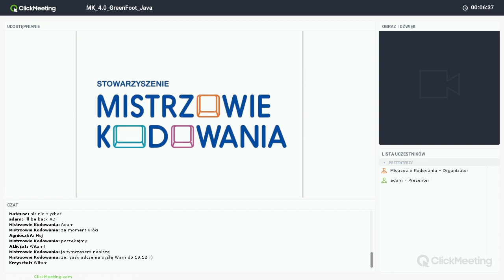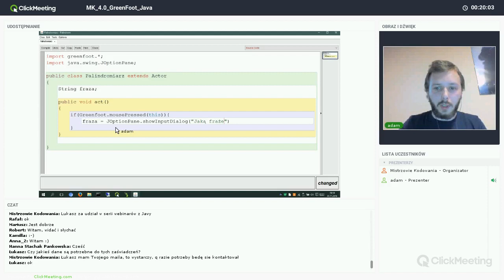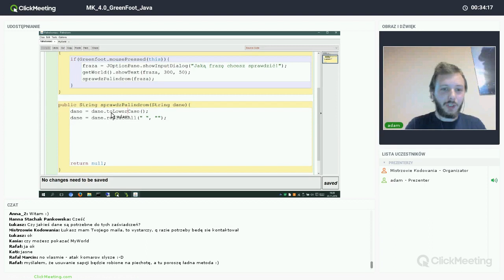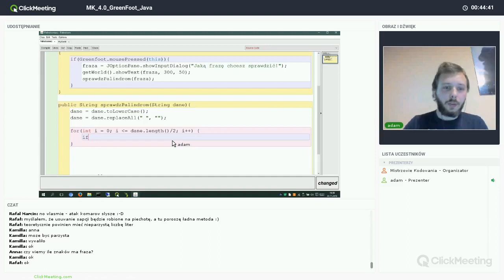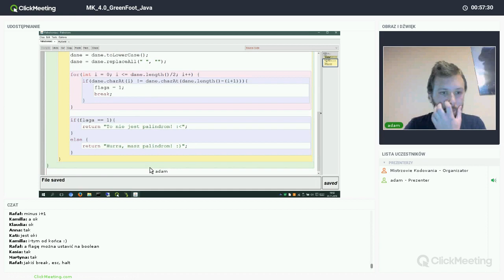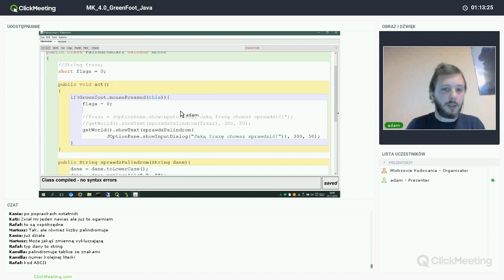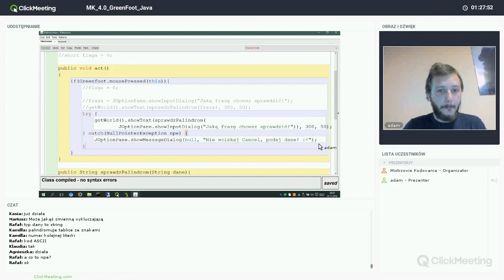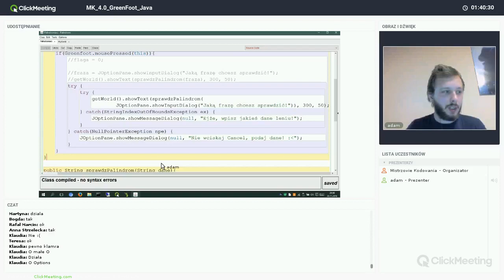Cup of Java - cz.4